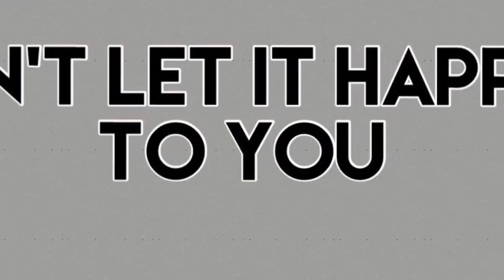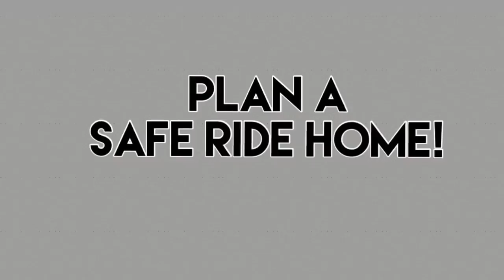UCHS SADD Mock Accident